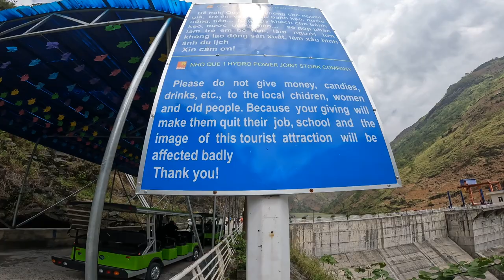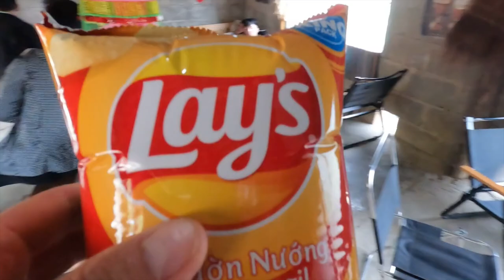Svensk avslutar Ha Giang Lool med en Karaoke Show i Vietnam🇻🇳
Dag tre Ha Giang Loop.

Musik